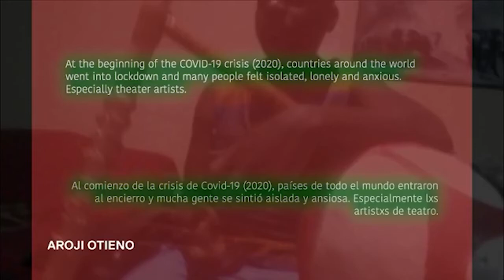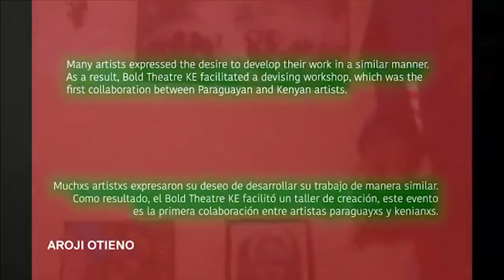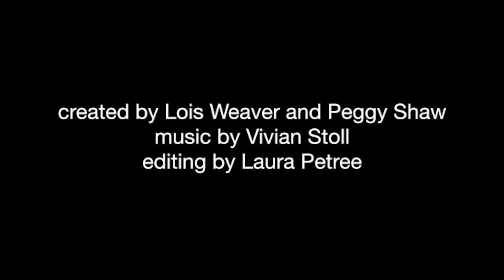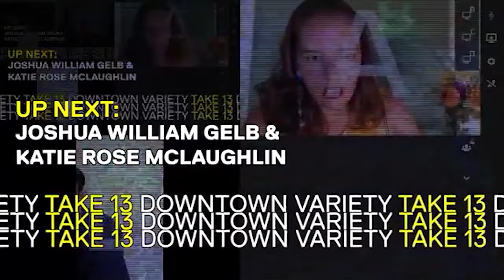Downtown Variety | Take 13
La MaMa and CultureHub team up to create Downtown Variety, an online live performance series that features short acts of dance, music, theater, new media, comedy, A/V performance, and more. Responding to national protests and social isolation, Downtown Variety brings La MaMa's 1960s café aesthetic to a virtual platform that links performers and audiences in real time across distance.

Artists for this edition include: Peter Case, Maura García, Joshua William Gelb, Shauna Davis, Aroji Otieno with DJ Bruno Versatile and Herbert Odera, Lisa Müller-Trede with Kris Limbach and Michael Ferreira, with video art by Split Britches!

Hosted by Mattie Barber-Bockelman

8PM EDT